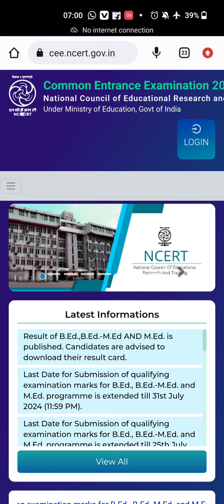RIE CEE 2024 RESULTS RELEASED || online classes started for next year